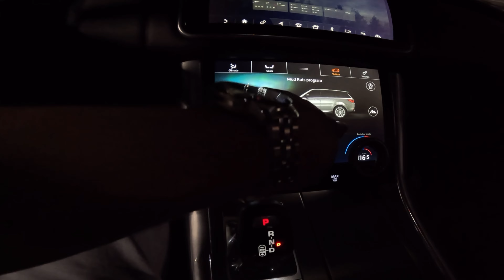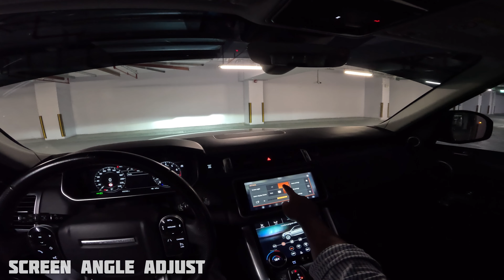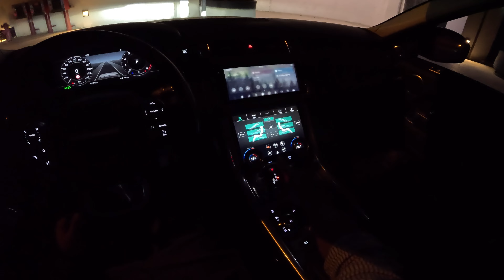2020 Range Rover Sport HSE - POV Test Drive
Hi, everyone!
we hope our short Range Rover Sport HSE POV video will give you driving experience about this model as well as a quick walkaround (exterior, interior and engine bay.
If you're looking for a luxurious car to drive, then you should definitely check out the Range Rover Sport HSE. In this test drive, you'll get a chance to experience the car firsthand, as I take you on a ride in the HSE version. Not only is the Range Rover Sport HSE a beautiful car, but it's also one of the most luxurious SUVs on the market. If you're looking for a car to drive in style, then you need to check out the Range Rover Sport HSE!

Model: Land Rover Range Rover Sport HSE
Manufacture year:2020
Engine: 3.0L turbocharged V6 petrol 360bhp/495Nm
Drive Type: All Wheel Drive
Transmission: 8 Speed Auto
Consumption: 9.2 (L/100km)
0-100 Km/h: 6.6 s
Top Speed: 209km/h

Follow out Instagram!